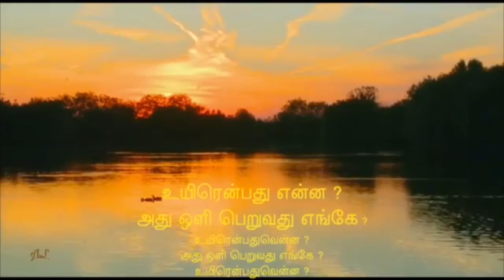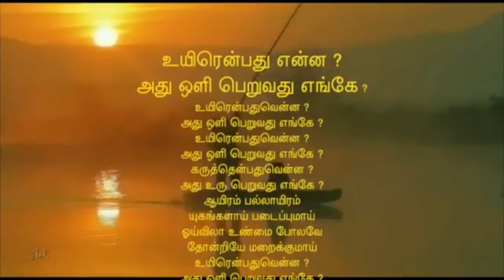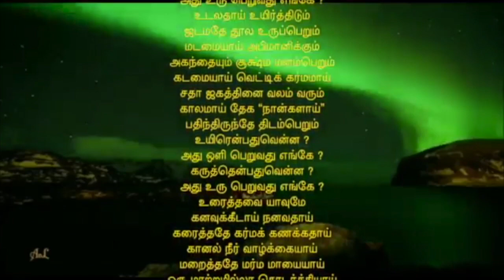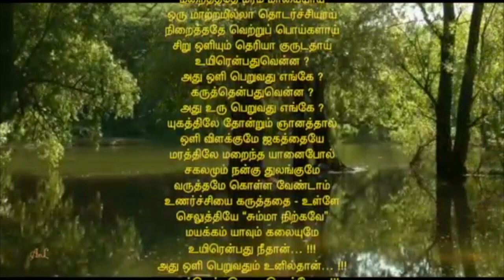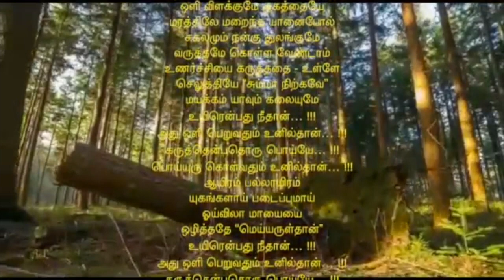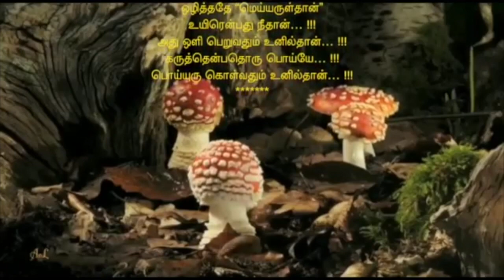(பாடல்) - உயிரென்பது என்ன? அது உருப்பெறுவது எங்கே? கருத்தென்பது என்ன? அது ஒளி பெறுவது எங்கே?